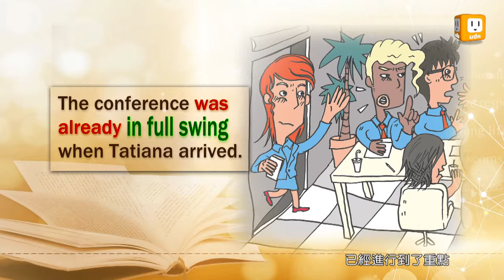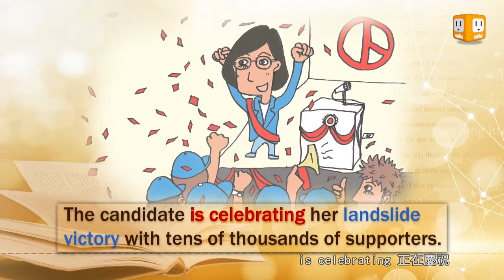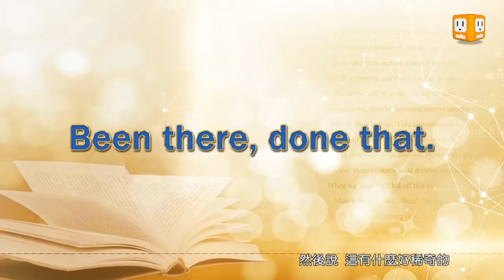【2013.09.04】第48集 字。助旅行_秋 -《字。在生活》